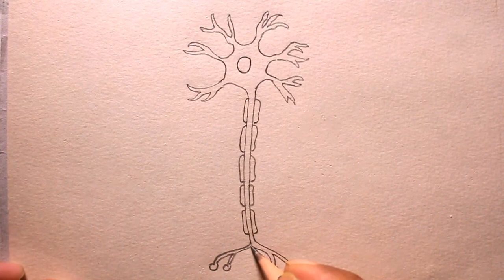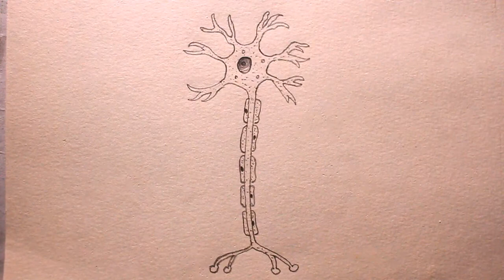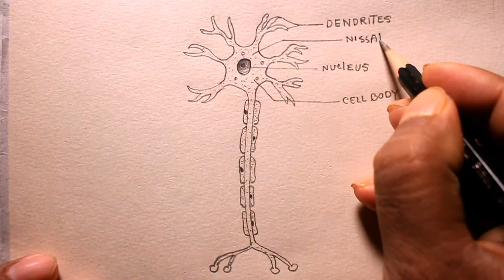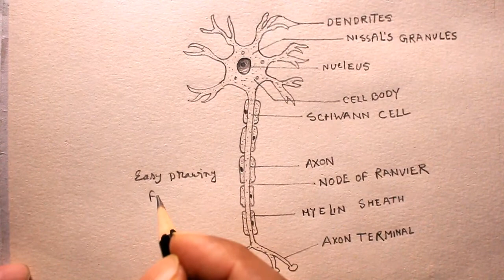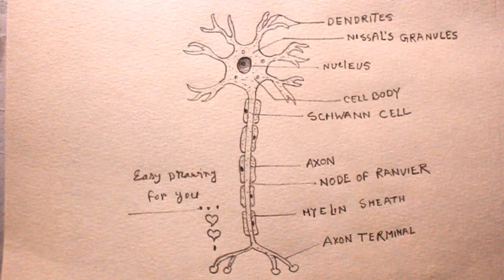How TO Draw neuron/draw structure of neuron/neuron drawing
how to draw neuron diagram easy,
how to draw diagram of neuron,
how to draw diagram of neuron for science project for class 10,
how to draw a neuron easy,
how to draw neuron step by step,
draw easy diagran of neuron step by step,
neuron diagram easy drawing,
how to draw neuron diagram,
how to draw neurons,
how to draw a neuron step by step,
neuron diagram,
how to draw nerve cell,
how to make neuron diagram,
cute drawing,
neuron cell draw